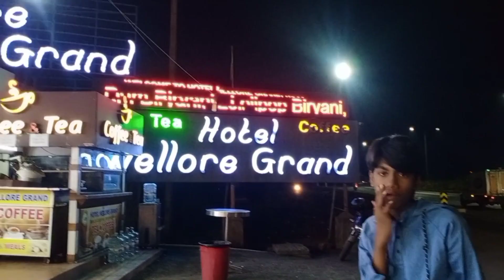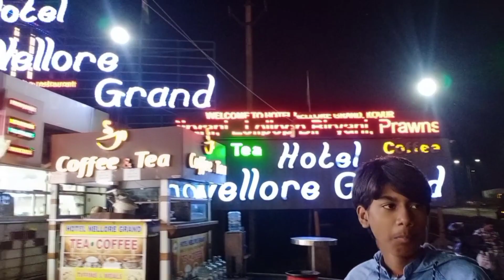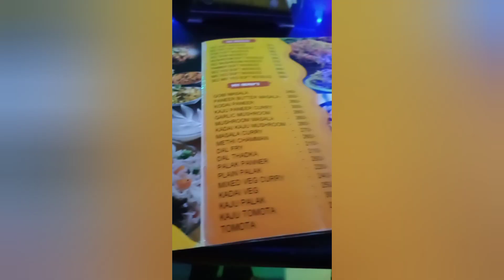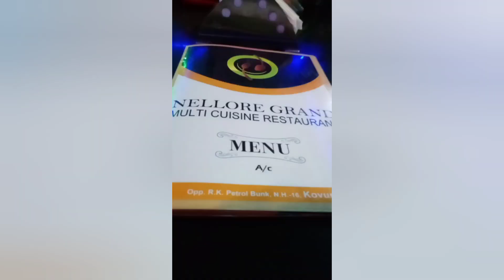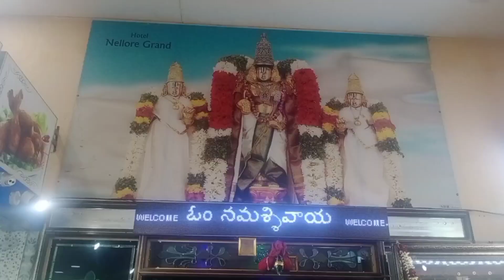మావాడితో డిన్నర్ కాదు రన్నింగే/వద్దురా నాయనా ఇంకెప్పుడు/చిన్నోడి వీరంగం ఆ అలక మామూలుగా లేవు/Dinner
Musician :@iksonmusic